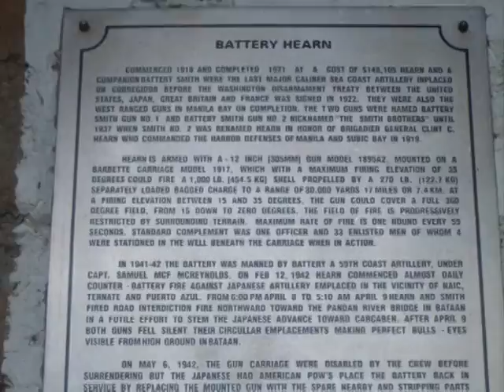1G-AM Goes to Corregidor.mpg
1G-AM trip to corregidor. :)) Philippine History Quiz :)